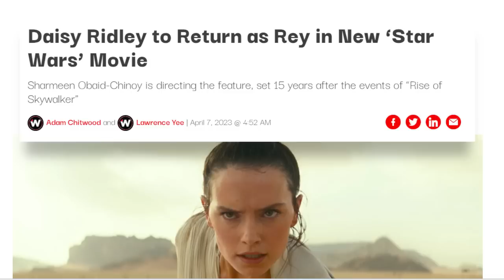The Mandalorian S03E07 Yet Another Terrible Episode